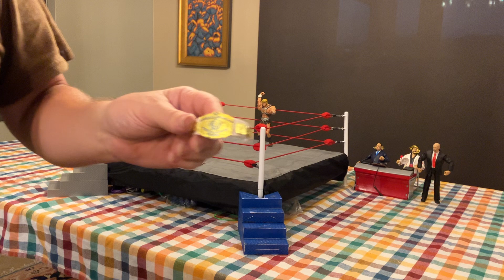Action figure wrestling rid alert